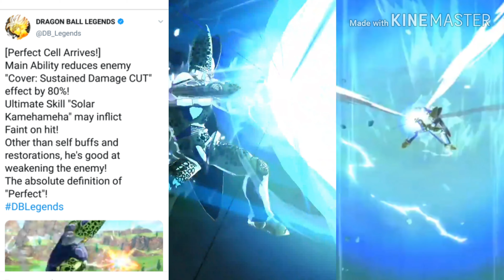New SSJ 2 Father Son Kamehameha version Gohan and Super Perfect Cell In Dragon Ball Legends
Father-Son Kamehameha version Gohan and Super Perfect Cell db legends, dbl, dbz
In this video we will take a look at the new characters Super Saiyan 2 Gohan who is featuring Father Son Kamehameha and new super perfect cell.

if you enjoyed the video or got some useful information from it, please support me by subscribing my channel. so that I can deliver more content with better value for you guys to enjoy.

Rami the Archer